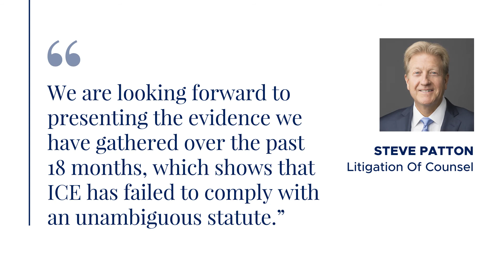Assisting Immigrants & Refugees | Our Year of Impact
After the U.S. Immigration and Customs Enforcement began moving immigrant teens age 18+ from children's shelters to adult jails, Kirkland partnered with the National Immigrant Justice Center to file a class action alleging violation of trafficking laws. The trial is ongoing. Read more about our commitment to assisting immigrants and refugees in our corporate social responsibility book, Our Year of Impact